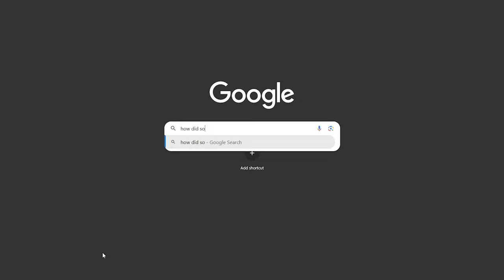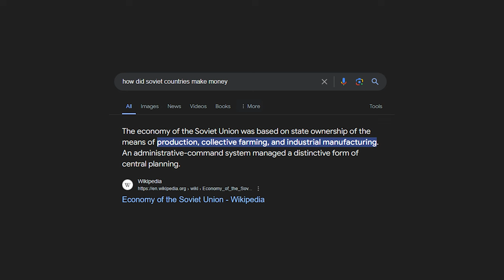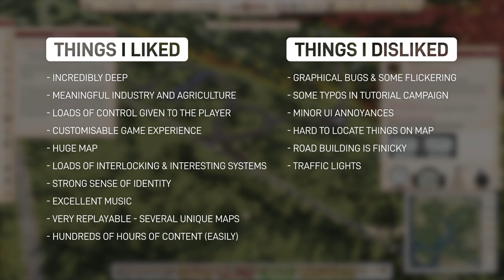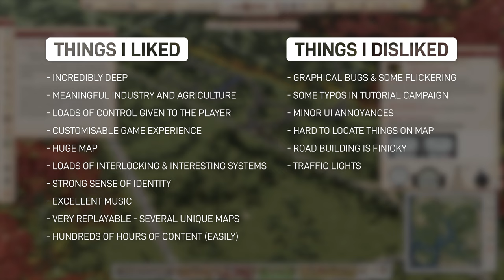The Most Realistic City Builder Ever | Workers & Resources: Soviet Republic First Impressions